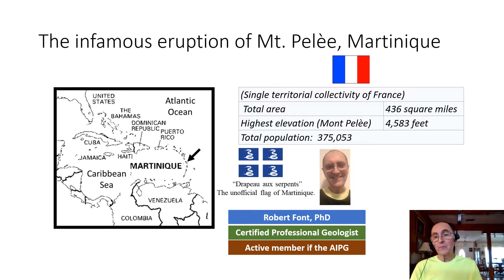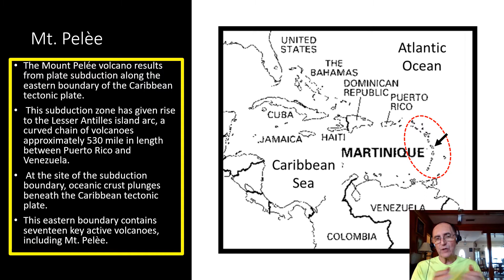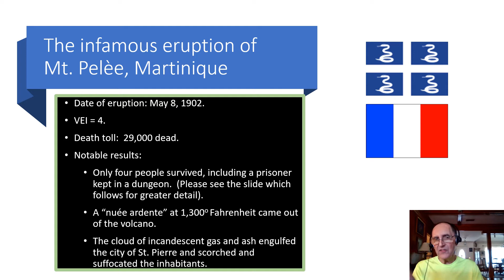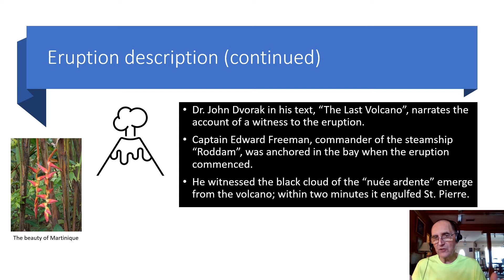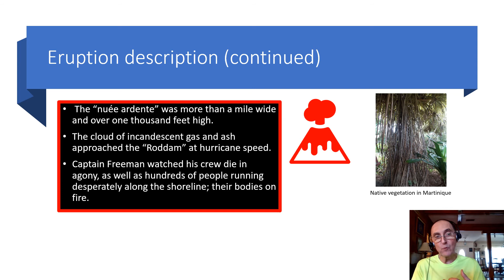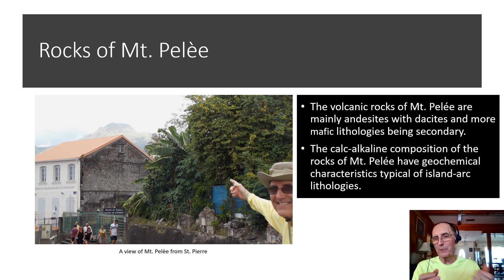Mont Pelee eruption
A description of the catastrophic eruption of Mt. Pelee in Martinique on May 8, 1902